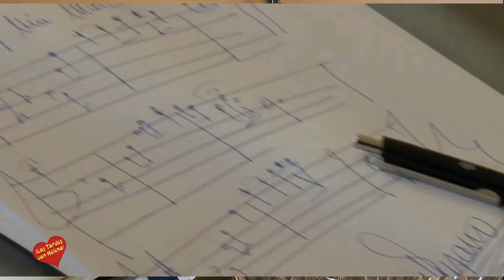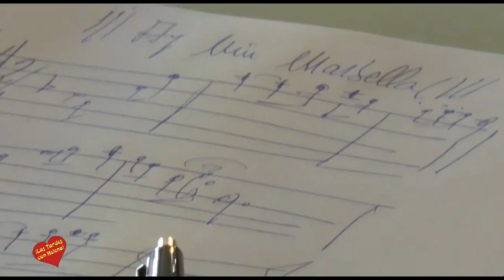Dúo Arenal presenta el Videoclip Ay mi Marbella en el Programa de Las Tardes con Helena